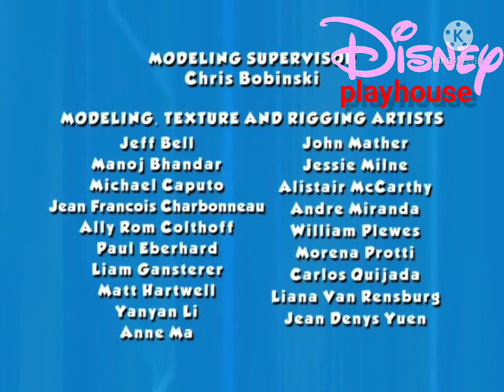Disney Playhouse Continuity & Promos (August 2021)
note: it was not really on air